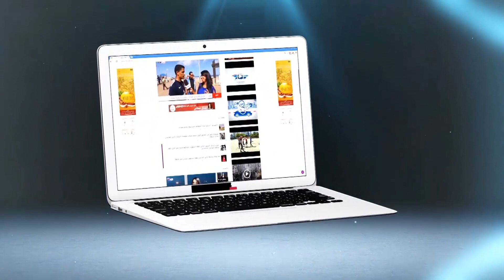ربيعي حشمان في لحظة تكريم خاصة بالمغرب | شوف تيفي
ربيعي حشمان في لحظة تكريم خاصة بالمغرب | شوف تيفي 2016